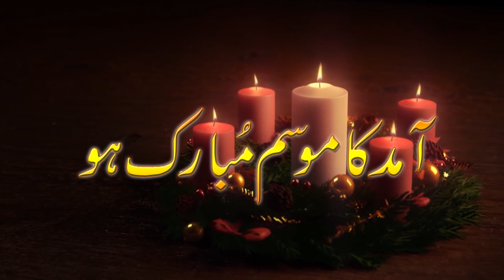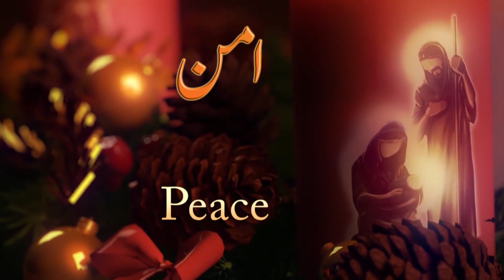1st Advent Sunday Homily at Youhanabad Presided by Rev. Fr. Francis Gulzar. 02-12-2018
Catholic TV Producation.